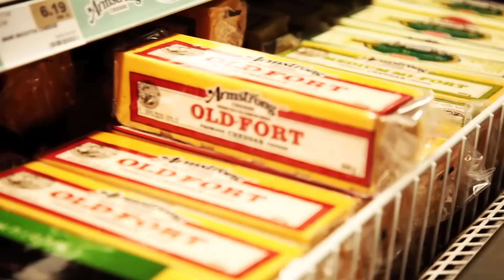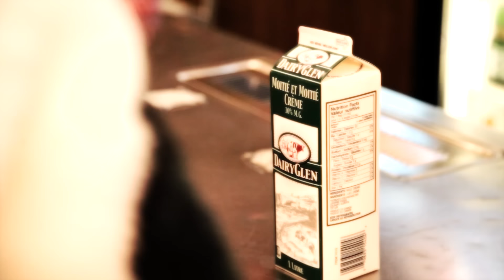Madchild - "Nature Of The Beast" - Official Music Video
NATURE OF THE BEAST featuring Sophia Danai- The latest music video from Madchild.

NEW Madchild album “Silver Tongue Devil” due out 7.24.15 ..

LAWNMOWER MAN - The brand new album from Madchild, In Stores & Online 8.6.13.

Directed/Edited by Big Shot Music Inc.
Co Dircted by John Thomas
Director of Photography John Thomas
Produced by Chin Injeti
Featuring Sophia Danai